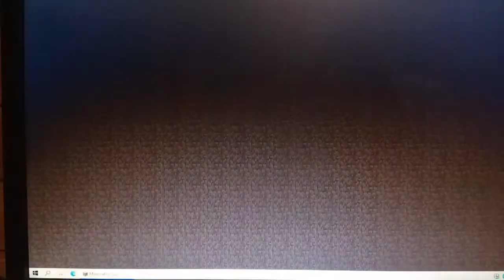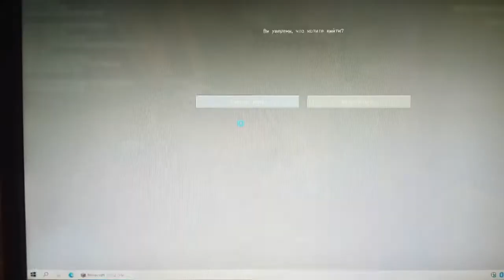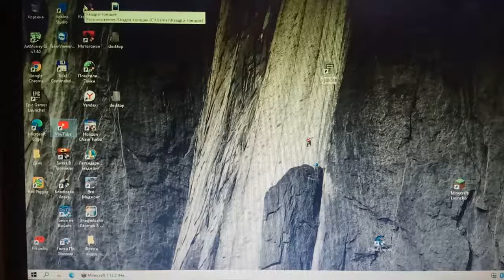я сдох опять!!!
здесь война